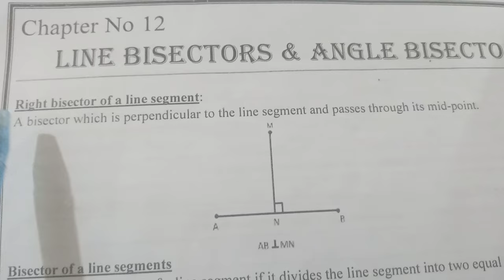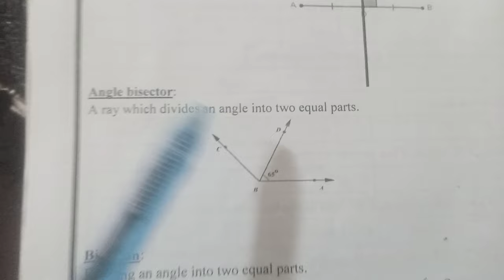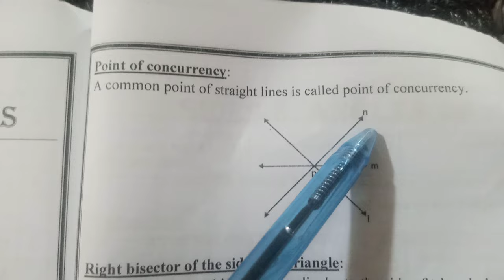All important definations prapared by NADEEM MALIK unit 12 || 9th maths Exam important definations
# angle bisector
 busector
 what is bisector of line segnent
poimt.of concurency